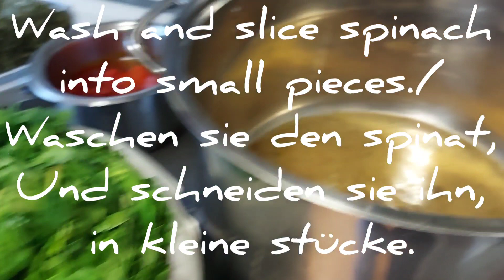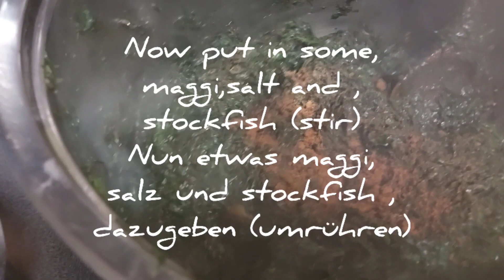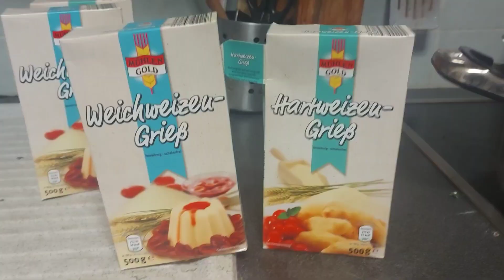How to cook eru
Introduction: hello guys welcome back to my

How to cook Eru: Receipt

Today I will show you how to make Eru with spinach. This is one of Cameroon's best dish.

Ingredients:
All you need for this dish is Cow meat, cow skin, Maggie , palm oil,  crayfish pepper, salt , stockfish and Eru vegetables

Shop: You can buy all the ingredients in your local afroshop

Preparation: Put Eru vegetables in cold water  for   3 hours, before washing it.
- cook all the meats in the same pot and season with Maggie , salt , chilli/pepper

- While cooking the Meat ,wash and slice Spinach into small pieces
- Grind crayfish

Cooking:
-Use the bouillon gained from cooking the Meat but not too much of it!

1) put the bouillon into the pot
2) next put spinach into the bouillon and mix till it's well cooked
3)Next throw in some pepper and follow up with Eru vegetables.
Keep on stirring till all the vegetables are well cooked!
- Now put in some Maggi, salt and stockfish (stir)
- Put in grounded crayfish and stir
- Next Put in palm oil, all the meats and stir continuesly to avoid it from burning
-Reduce to heat temperature
-  It shouldn't contain water at the end!

- We eat with Fufu,other water Fufu

How to cook Fufu ?
Ingredients: Water, Fufu/ Wheat Semolina,  wood spoon

1) the amount of water you need equals the amount Fufu / semolina
2) Boil water in a pot till it bubbles
3) put in Fufu/semolina gradually and stir continuesly till it reaches the thickness you prefer
4) note it muss not be very thick because it hardens after cooling off.

German translation.
Einführung: Hallo Leute, willkommen zurück auf meinem YouTube-Kanal. Vielen Dank für deine Unterstützung.

Eru rezept:
Heute werde ich Ihnen zeigen, wie man Eru mit Spinat macht. Dies ist eines der besten Gerichte Kameruns.

Zutaten: Alles, was Sie für dieses Gericht benötigen, ist Kuhfleisch, Kuhhaut, Maggie, Palmöl, chili , Salz, Stockfisch und Eru-Gemüse

 Zubereitung: Legen Sie Eru-Gemüse vor dem Waschen 3 Stunden lang in kaltes Wasser.
- Alles Fleisch im selben Topf kochen und mit Maggie, Salz, Chili /
 - Während Sie das Fleisch kochen, waschen Sie den Spinat und schneiden Sie ihn in kleine Stücke
 - Krebse mahlen

 Kochen:
 - Verwenden Sie die Bouillon, die Sie beim Kochen des Fleisches gewonnen haben, aber nicht zu viel davon!
 1) Die Bouillon in den Topf geben
 2) Als nächstes Spinat in die Bouillon geben und mischen, bis alles gut gekocht ist
3) Als nächstes etwas chili  hineinwerfen und anschließend Eru
-Gemüse hinzufügen. Rühren Sie weiter, bis das gesamte Gemüse gut gekocht ist! - Nun etwas Maggi, Salz und Stockfisch dazugeben (umrühren)
 - Geerdete Krebse hineinlegen und umrühren
- Weiter Palmöl, alles Fleisch hineinlegen und weiterrühren, damit es nicht verbrennt
-Reduzieren Sie auf Heiztemperatur
- Es sollte am Ende kein Wasser enthalten! - Wir essen mit fufu.

Zutaten: Wasser, Fufu/Weizengrieß, Holzlöffel

1) Die Menge an Wasser, die Sie benötigen, entspricht der Menge an Fufu / Grieß
 2) Kochen Sie Wasser in einem Topf, bis es sprudelt
 3) Geben Sie Fufu / Grieß allmählich hinein und rühren Sie weiter, bis es die von Ihnen bevorzugte Dicke erreicht
 4) Beachten Sie, dass es nicht sehr dick sein muss, da es nach dem Abkühlen aushärtet.